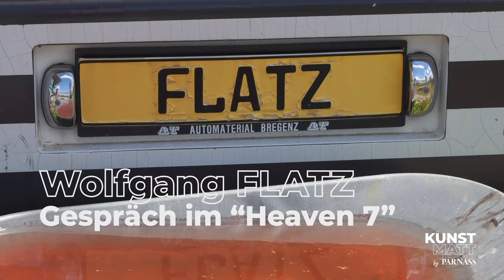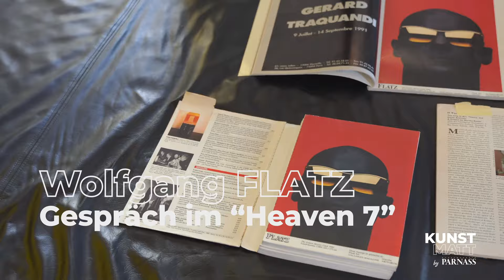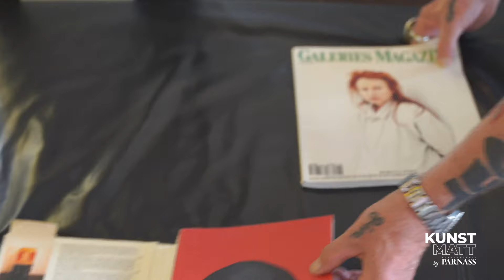KunstMatt by PARNASS | Wolfgang Flatz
In dieser Folge von KunstMatt by PARNASS hat Dr. Gerald Matt den österreichischen Künstler Wolfgang Flatz anlässlich seines 70-jährigen Jubiläums in seinem Atelier "Heaven 7" in München getroffen und mit ihm über seinen künstlerischen Werdegang, Aktionismus, Leben und die wichtigsten Meilensteine gesprochen.